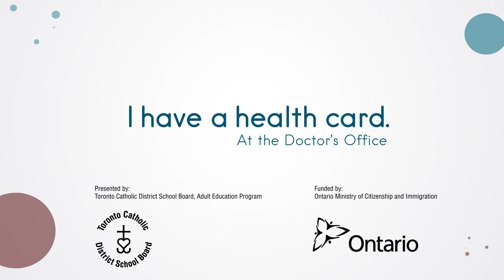I Have a Health Card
Jin at the Doctor's office waiting room, HEALTH (CLB 1-2)